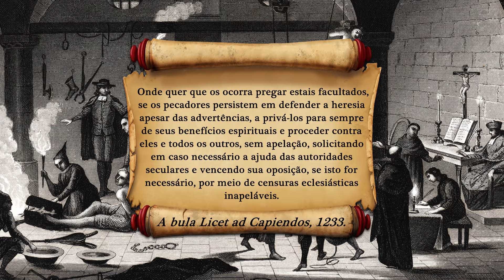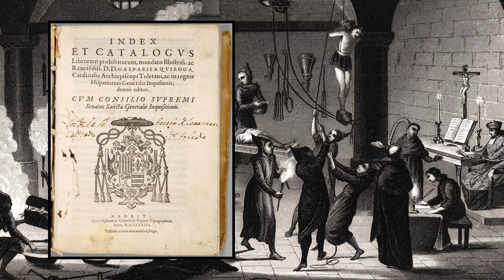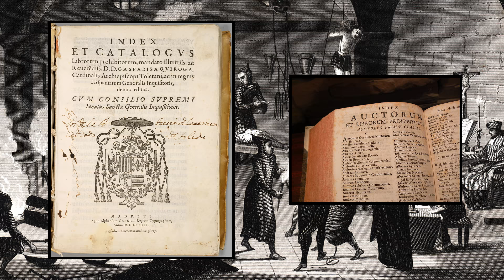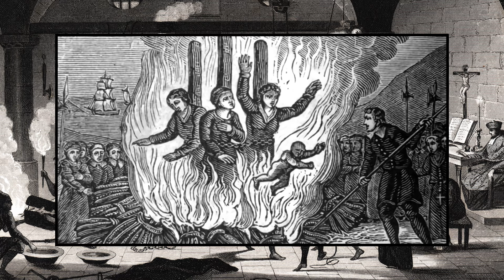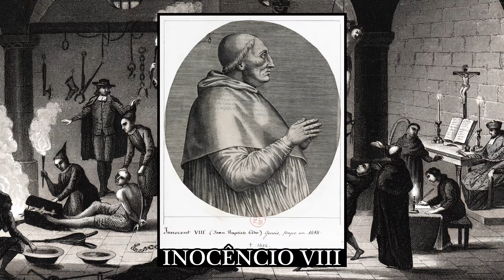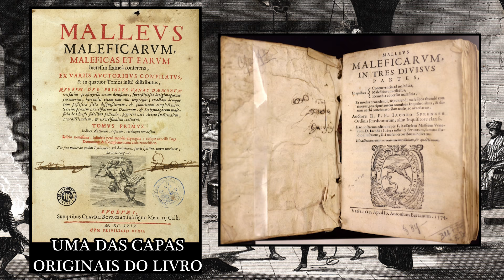Tudo Sobre: A Santa Inquisição - PARTE 1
Neste vídeo iremos ver tudo sobre a Santa Inquisição. A ordem católica criada para torturar e matar todos que fossem contra ela. Iremos do começo ao fim, vendo o que aconteceu antes da inquisição começar; como ela começou e quem a criou, as atrocidades e matanças da inquisição;  falar sobre o famoso livro Martelo das Bruxas (Malleus Maleficarum) e a lista de livros banidos da igreja católica nessa época (Index Librorum Prohibitorum); métodos de tortura e execução; como tudo isso terminou e muito mais!